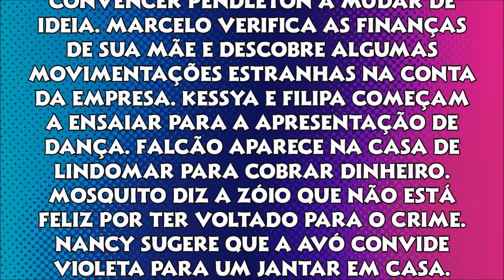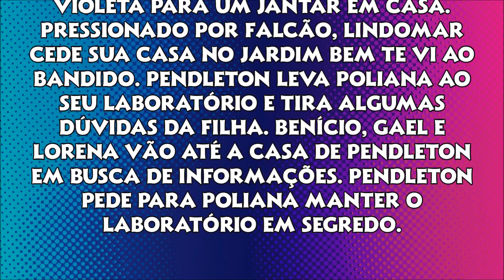As Aventuras de Poliana - Capítulo 484 (23/03/2020) l Resumo